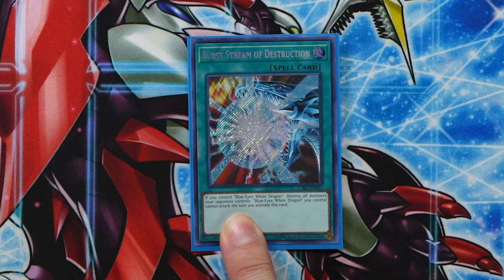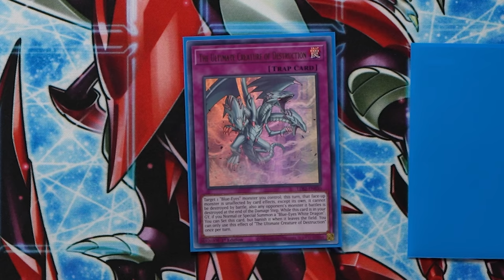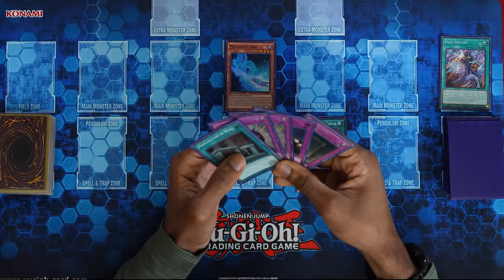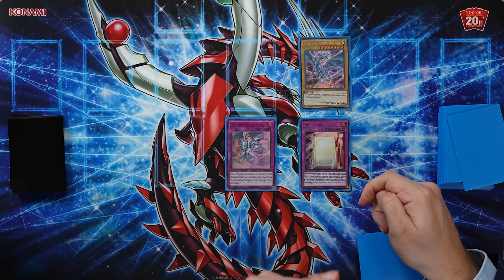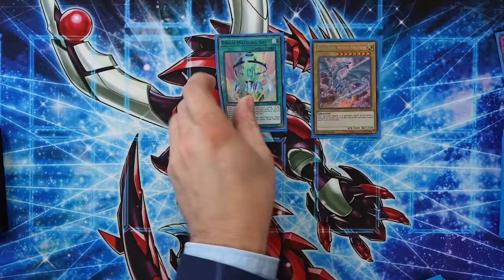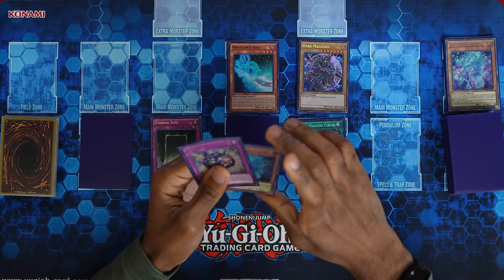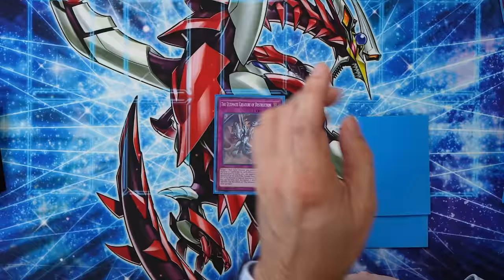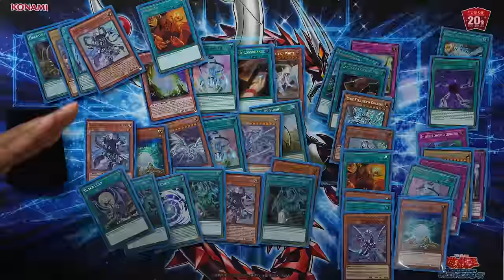Magic: The Gathering Player Learns How To Play Yu-Gi-Oh! (Featuring Team APS)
▶Are you looking to play games of Magic: The Gathering over webcam? The "Looking For Game" section of our Patron Discord is 100% free and open to everyone